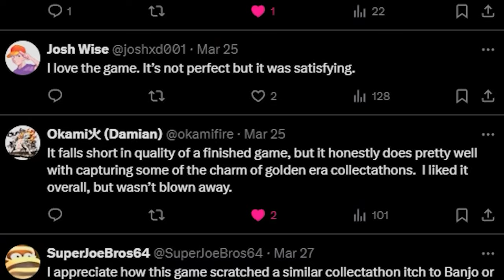Defending Yooka Laylee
This is my attempt at Defending Yooka Laylee the Kickstarter funded spiritual successor to Banjo Kazooie. Does this game innovate enough to make an impact? Did it help usher in a 3d platformer renaissance? Addressing the common complaints and then giving my takes. This is the Kickstart to a New 3d Platforming Duo.

Be sure to drop a like on this video!

All Music from Yooka Laylee composed by Grant Kirkhope, David Wise, and Steve Burke

Yooka Laylee Main Theme
Tribalstack Tropics
Glitterglaze Glacier
Galleon Galaxy
Shipwreck Creek
Hivory Towers